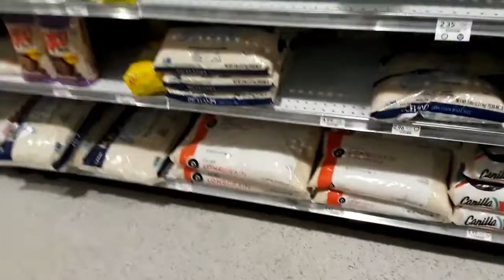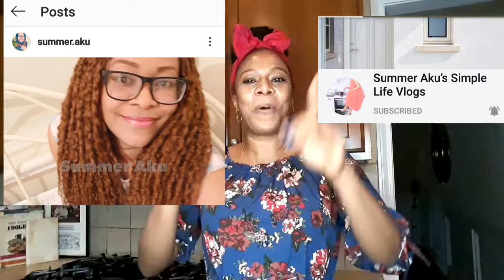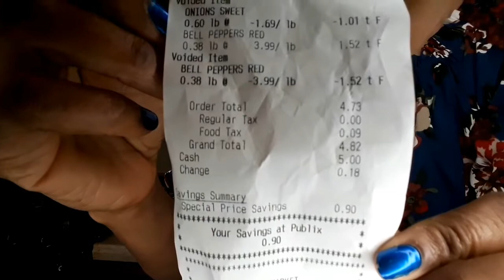5 DOLLARS POT OF NIGERIA JOLLOF RICE | SUMMER AKU CHALLENGE | HOW TO COOK JOLLOF RICE WITH 5 DOLLARS